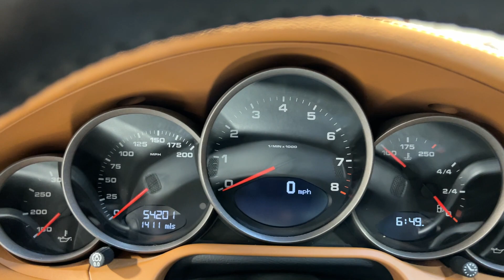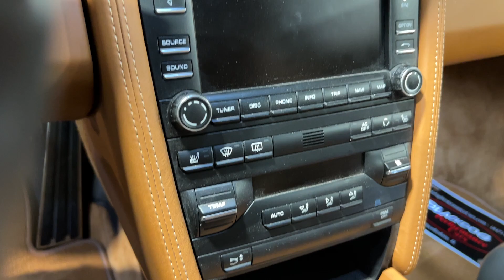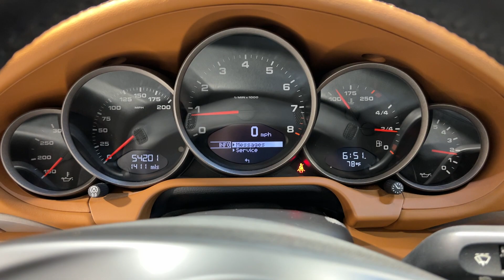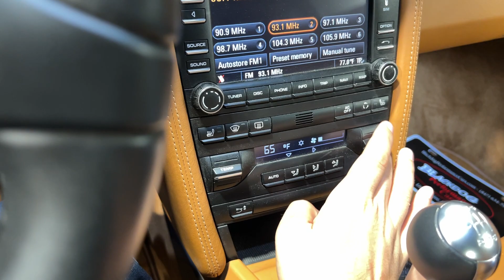2010 Porsche 911 Carrera at Blackdog Performance Cars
Walk around and startup up of this beautiful Porsche 911 Carrera 997.2 at Blackdog Performance Cars.

This example is finished in Meteor Grey on Natural Brown Leather.